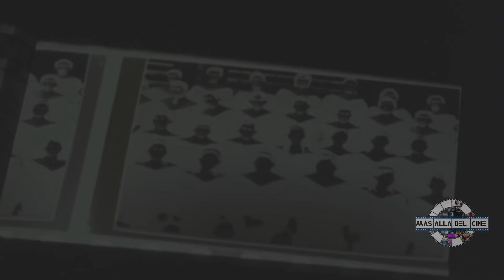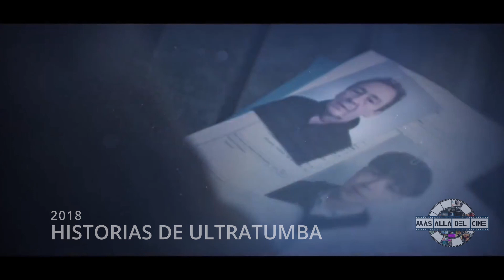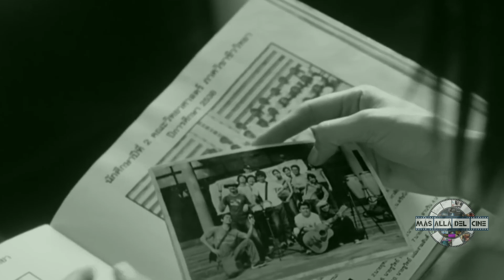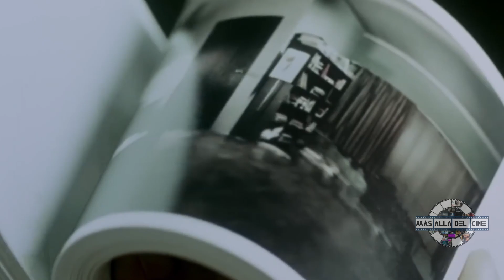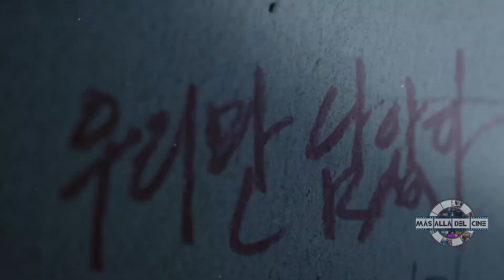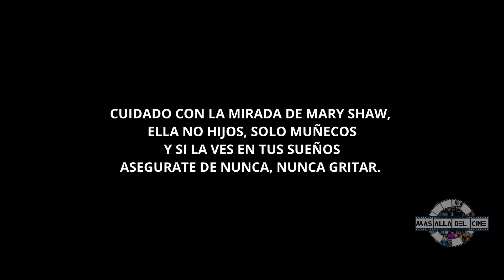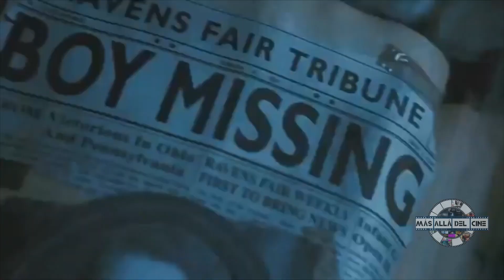TOP 7 PELÍCULAS DE TERROR PARA CUANDO NO SABES QUÉ VER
Para este vídeo les recomendaré algunas películas que considero entretenidas/interesantes para cuando buscan algo del género de terror para ver.